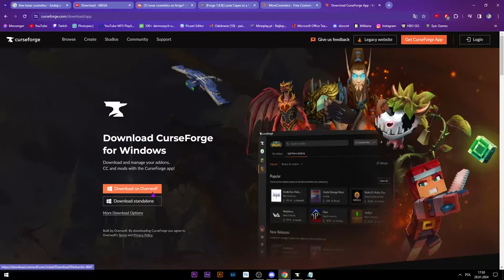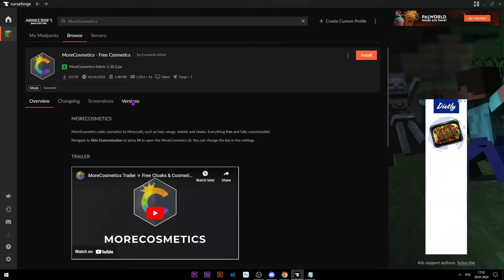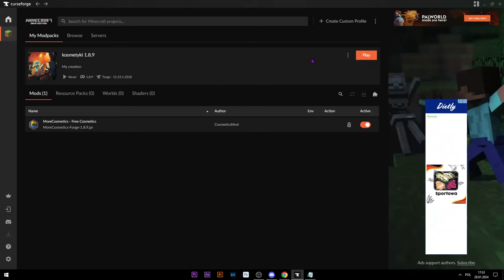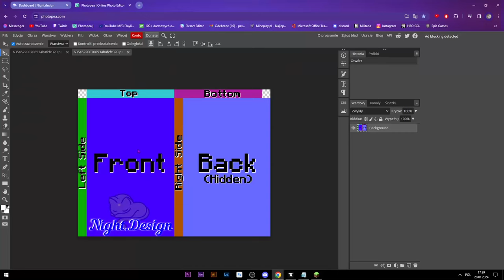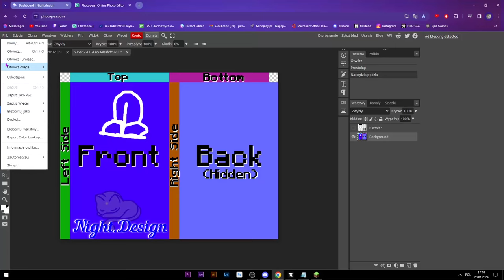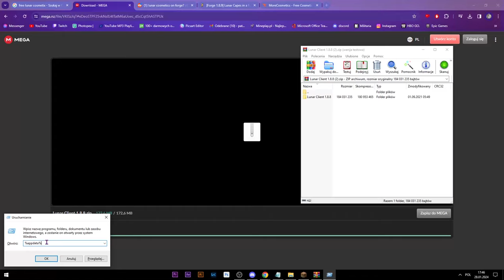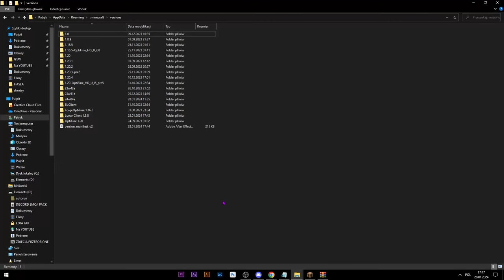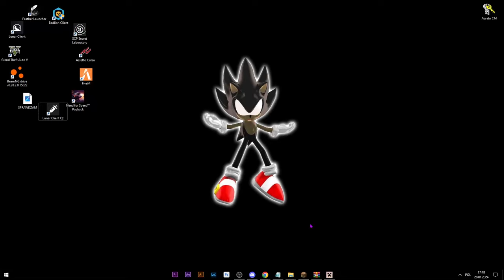FREE LUNAR CLIENT KOSMETYKI (2024 2 SPOSOBY)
❤️ Jeśli jesteś nowy Zostaw suba ❤️
💥 Spodobał ci się film? Kliknij lajka 💥

🎥 Nagrywam 🎥 - OBS STUDIO / STREAMLABS OBS

🖥️ Montaż 🖥️ - ADOBE PREMIERO PRO
🎨 Miniaturka 🎨 - PHOTOSHOP/ PHOTOPEA / CINEMA 4D

🖱️ Myszka 🖱️ - Bloody A70
⌨️ Klawiatura ⌨️ - Razer HUNTSMAN mini
🎤 Mikrofon 🎤 -  Mozos MKIT-800
🕹️ Fotel 🕹️ - Fury Avenger XL

🖥️ Specyfikacja Komputera 🖥️

I5 9600K
16GB RAM